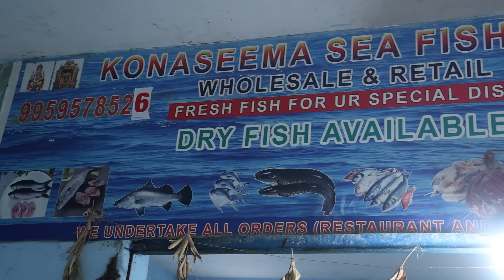చెల్లి గారి అమ్మాయి ఇంట్లో చేసిన కొరమీను చేపల పులుసు || Vijaya Durga || Strikers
Miryala Foods:
to purchase Organic Oil extraction machine